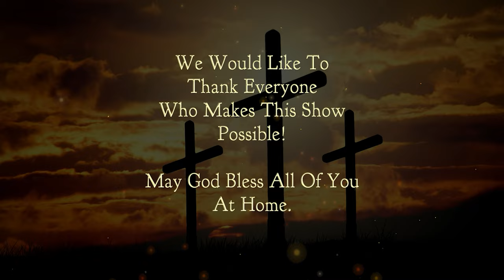Chetwynd Christian Ministries: Carmen Little